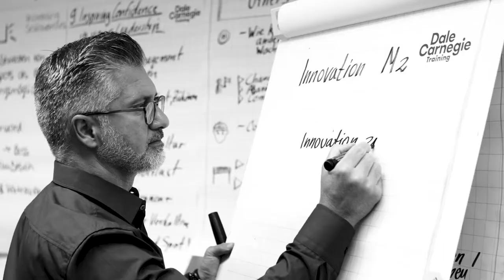Dale Carnegie Kunden-Testimonial: Veronika Gesser, International HR Manager, WIKA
Aus Projektmanagement-Sicht stellt Veronika Gesser die Zusammenarbeit mit Dale Carnegie vor: die Durchführung des Kick-offs eines global einheitlichen Trainingsprogramms in lokaler Sprache, die hohe Nachfrage der Mitarbeiter und die Nachhaltigkeit der Weiterentwicklung.